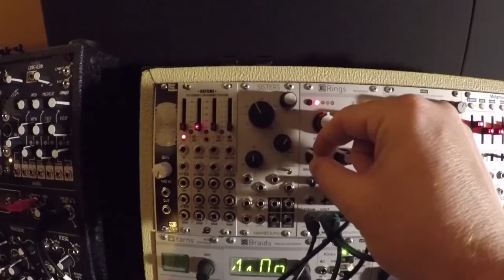3moduleChallenge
Modular Podcast is hosting a 3moduleChallenge and this is an attempt. Challenging and fun. This track is vanilla up to 3:00 and gets crazy from 4:00 till the end.

Echophon Clock to Rene
Rene to Rings
Rings to Echophon